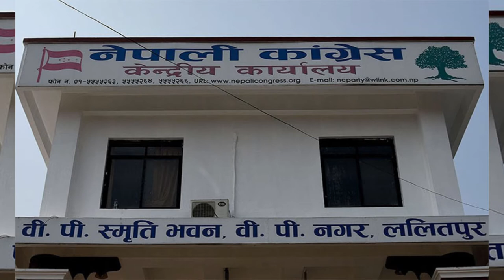कांग्रेसको छाया सरकारले कसरी काम गर्छ? chhaya sarkar | efacttv | Facenp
कांग्रेसको छाया सरकारले कसरी काम गर्छ? chhaya sarkar | efacttv